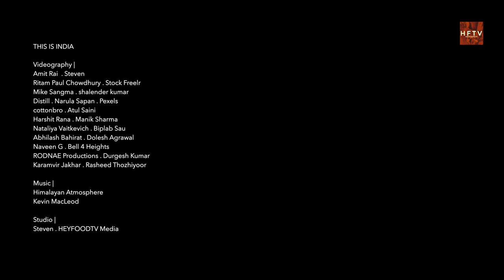THIS IS INDIA in High Definition HD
The Republic of India, with 1.4 billion population, India is simply the biggest democracy in the world. From Varanasi to the hills of the Himalayas, India is the epitome of worlds melting pot, culture and ecosystem that makes India, a unique place to be. HEYFOODTV Media proud to present to you great shots from unique independent videographer from all over the world, and absolutely in High Definition HD.

THIS IS INDIA in High Defition HD

CREDIT
Videography |

Amit Rai
Ritam Paul Chowdhury
Stock Freelr
Mike Sangma
shalender kumar
Distill
Narula Sapan
cottonbro
Atul Saini
Pexels
Harshit Rana
Manik Sharma
Nataliya Vaitkevich
Biplab Sau
Abhilash Bahirat
Dolesh Agrawal
Naveen G
Bell 4 Heights
RODNAE Productions
Durgesh Kumar
Karamvir Jakhar
Rasheed Thozhiyoor

Music |

Studio |

Steven . HEYFOODTV Media

Direction |

HEYFOODTV Media

Glossary |